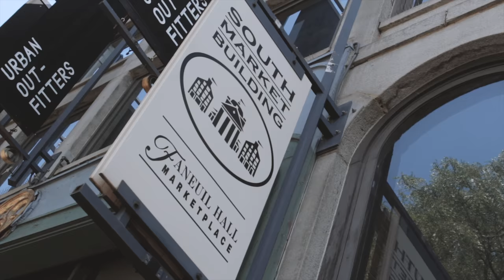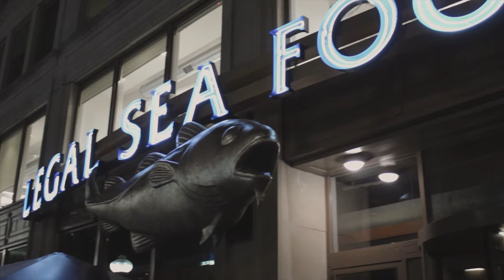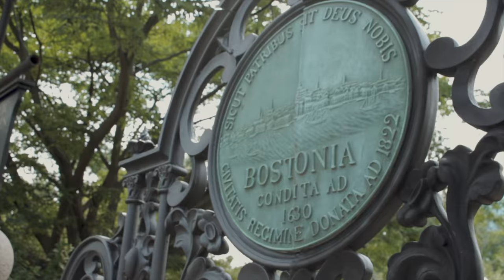Weekend in Boston : Travel Video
// As part of what we called our "North American Tour" my wife and I took a weekend trip to the city of Boston. (Other trips included Washington DC, Puerto Rico, California, and British Columbia, so check out or watch for those videos too!) Our goal was to explore as much of the city as we could in a short amount of time and also uncover some of the lesser known destinations in the area. That took us outside the city to Spectacle Island, which has a small sandy beach, great views of the downtown skyline, and some interesting history.

We also hit up some of the more touristy locations and must-do's, such as Boston Commons, the Freedom Trail and the swan boats in the Public Garden. We got to view the total solar eclipse from downtown Boston along with millions of other people. Definitely a trip to remember. Please give the video a like if you enjoyed it.

// Shot on:
Canon Rebel T5i, 18-55mm
GoPro Hero 3+ Silver using a Feiyu Tech G4-QD gimbal